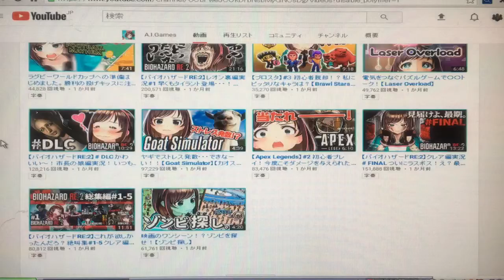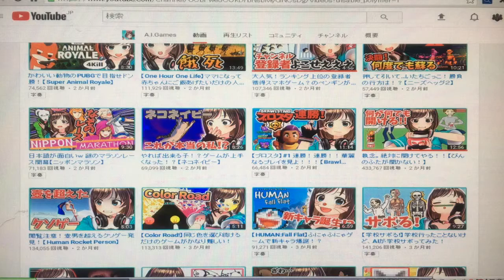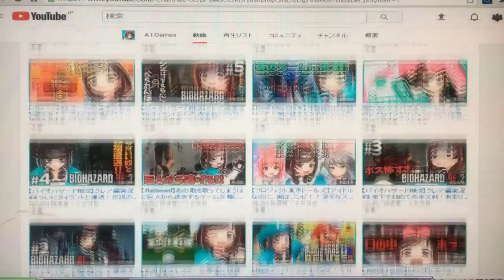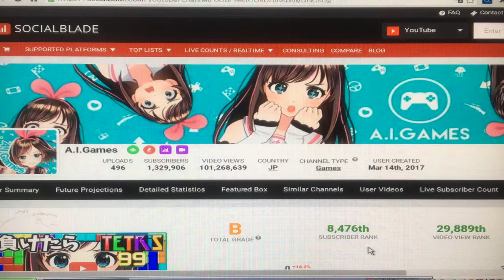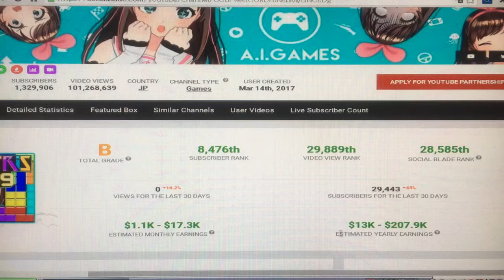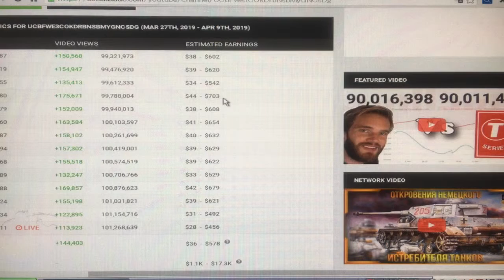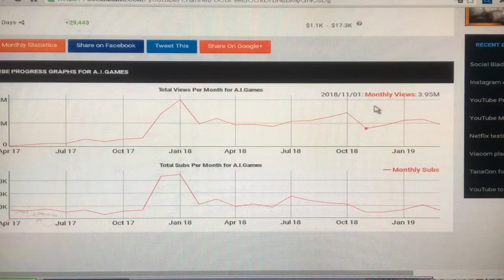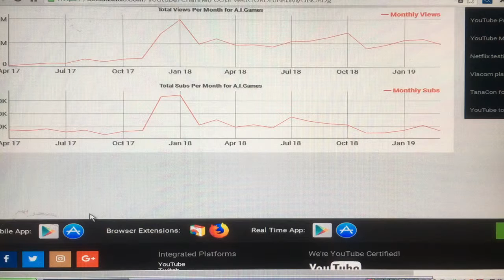A.I.Games の月収がこちらです【YouTuber月収診断】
本チャンネル「A.I.Channel」もよろしくお願いします！

キズナアイの、キズナアイによる、みんなのためのゲームブログ！

動画で描いたイラストはこちらにUPしていきます！